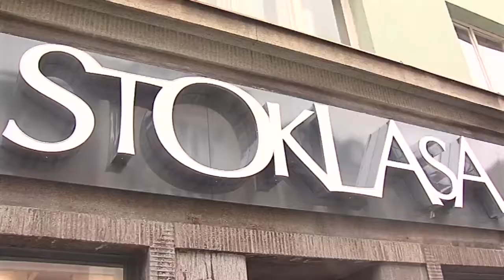Opava - Otevření nové prodejny firmy Stoklasa │ - Czech Republic